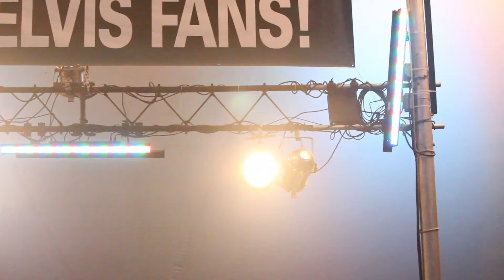Scott Michael introduces the Vets and sings 'An American Trilogy' Elvis Week 2016